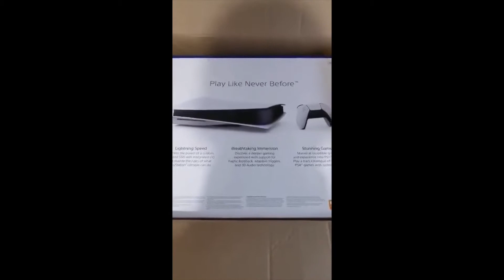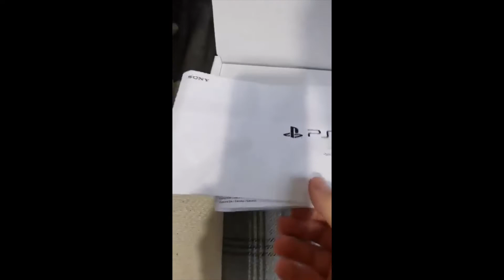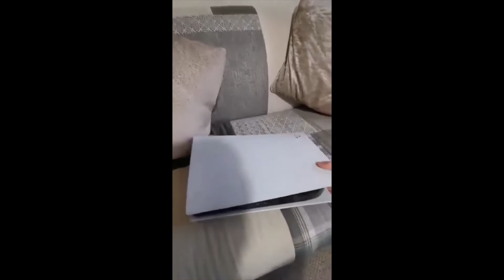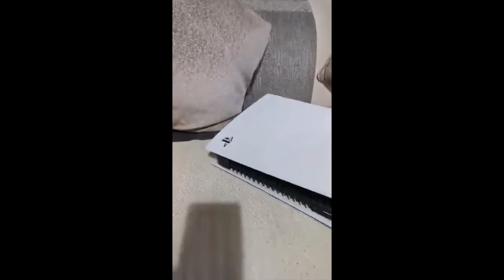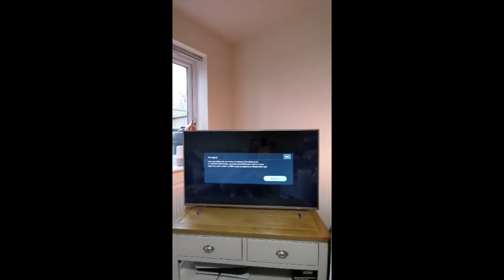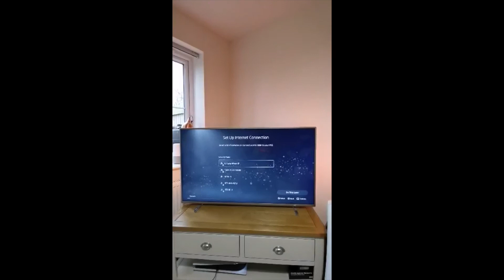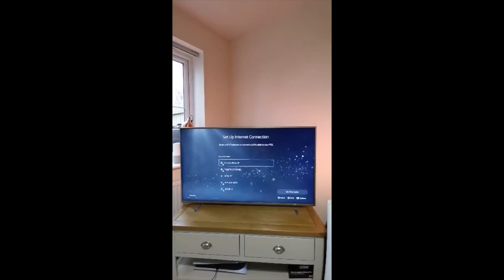A Very Yorkshire Unboxing!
Please enjoy my very Yorkshire unboxing video after rebranding and giving the channel a second life. It's not very professional and a bit clunky but I enjoyed making it for you all to see =)  Also, I'll remember to have the camera in the right orientation next time as it should have been in widescreen -.-

Now it's time to create more gaming content! Keep your eyes peeled for more PlayStation 4 & 5 videos!